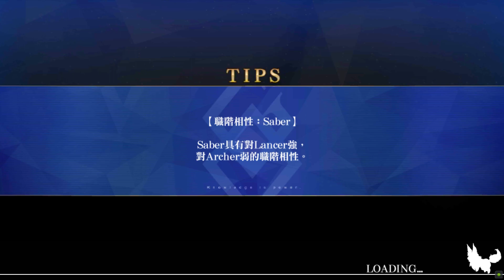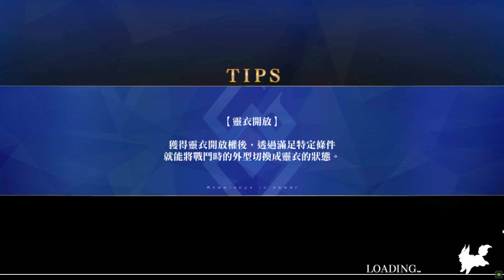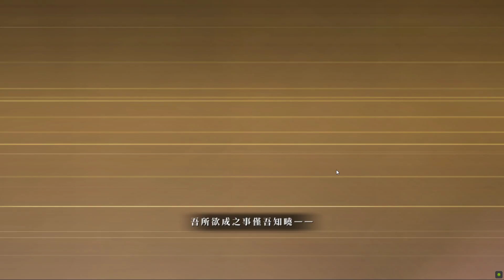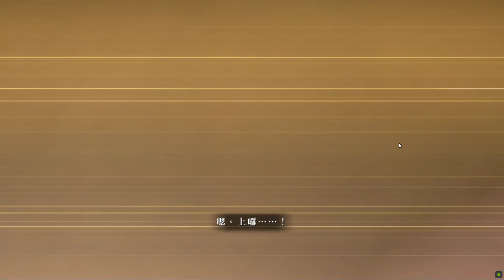FGO 2.6 妖精圓桌領域 阿瓦隆·勒·菲 #15 倫蒂尼恩防衛戰